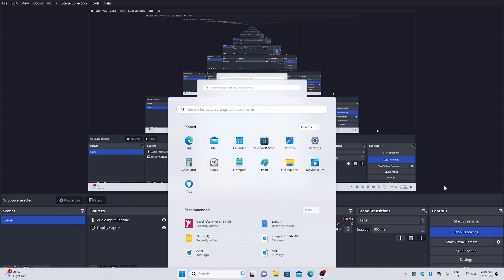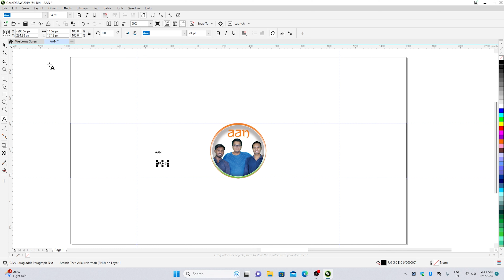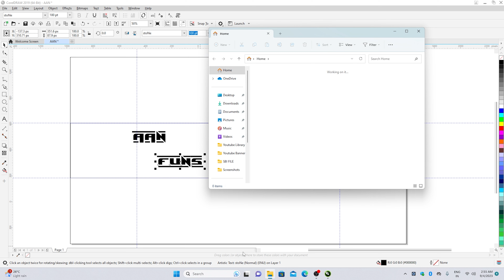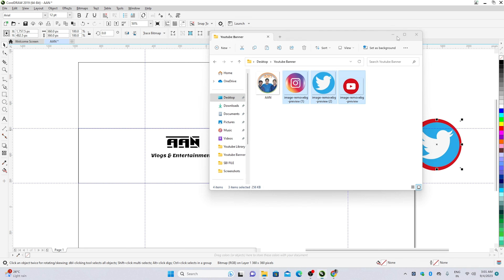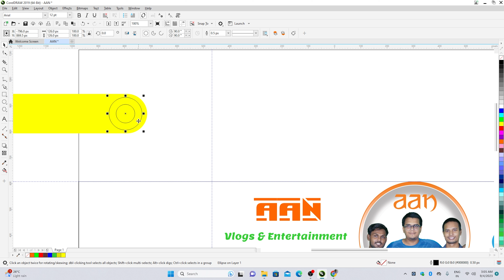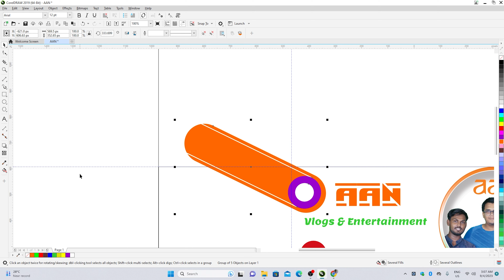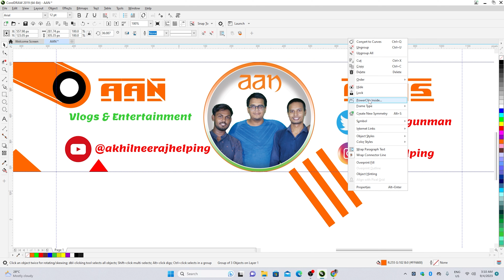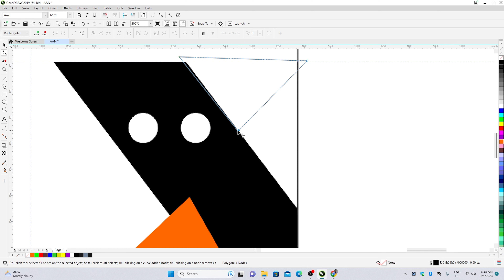Youtube Banner Kaise Banaye 2023 | how to make YouTube banner #15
In this CorelDRAW Youtube banner kaise banaye tutorial, we'll be covering all the different features of the CorelDRAW Youtube banner kaise banaye. From creating basic selections to working with surfaces and objects, this tutorial will teach you everything you need to know to get started with the CorelDRAW Youtube banner kaise banaye!

If you're a designer or artist who works with CorelDRAW, then this tutorial is for you. In this tutorial, you'll learn how to use the CorelDRAW Youtube banner kaise banaye to create powerful selections and graphics. By the end of this tutorial, you'll be able to use the CorelDRAW Youtube banner kaise banaye to create amazing graphics and artwork!

Tags Here :-

CorelDraw smooth tool hind
Coreldraw smear tool hindi
CorelDraw twirl tool hindi
CorelDraw attract and repel tool hindi
Coreldraw smudge tool hindi
coreldraw roughen tool hindi
how to use smooth tool in coreldraw
smooth tool in coreldraw
how to use smear tool in coreldraw
Coreldraw
coreldraw tutorial in hindi
how to use tool in coreldraw
Smear tool
How to Use Smear
Roughen
twirl tool in coreldraw
roughen tool in coreldraw

coreldraw x7 basic to advance
full tutorial series
corel draw full tutorial series
it smart world
coreldraw x7
in hindi
coreldraw x7 tutorial for beginner in hindi
Designing tutorials
corel draw x7 basic tutorials
coreldraw basic to advance
coreldraw beginner level
Eraser Tool

shape tool in coreldraw all option
shape tool
join two nodes
break curve
convert to line
convert to curve
cusp node
smooth node
symmetrical node
reverse direction
extract subpath
extend curve to close
close curve
stretch or scale nodes
rotate or skew nodes
align nodes
reflect nodes horizontally
reflect nodes vertically
elastic mode
coreldraw beginner level

how to use 2-point line tool in coreldraw
point line in coreldraw
2-point line in coreldraw
how to use 2 point line
2 point line tool
CorelDRAW 2-Point Line Tool Tutorial
corel draw
coreldraw,join 2 lines coreldraw
learn coreldraw in hindi
corel draw course in hindi
coreldraw tutorial
CorelDRAW Full Tutorial for Beginners

Logo design
How to create a logo in coreldraw
Logo
Creative unique logo design in coreldraw
corel draw x5 tutorial
corel draw x5 logo design in hindi
polygon logo design